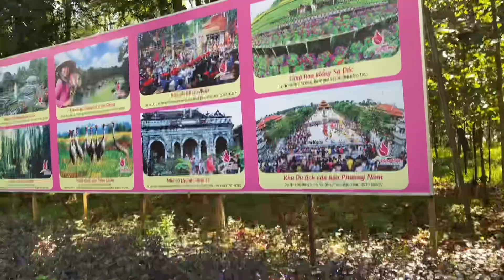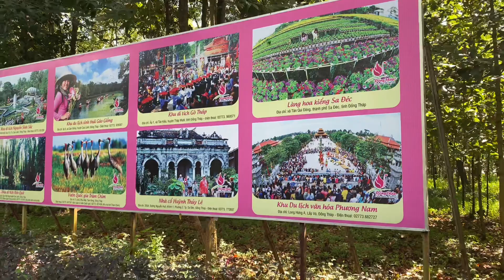Lễ Viếng khu Di Tích Quốc Gia Gò Tháp ngày-14 /11-Nhăm Dẩn 2022